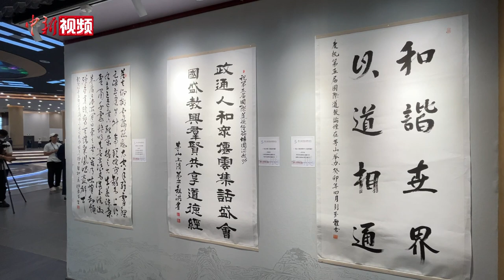第五届国际道教论坛举办书画摄影作品展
9月24日至25日，第五届国际道教论坛在中国江苏茅山举办。论坛期间，同步举办了第五届国际道教书画摄影作品展。本次展览共遴选81幅书画作品、33幅摄影作品在茅山玄宫展出，36幅书画作品和48幅摄影作品在茅山崇禧万寿宫展出。这些作品生动阐释了中华优秀传统文化的包容性，体现了中国道教文化历史悠久的独特内涵和时代精神，展示道教中国化的新境界，为来自海内外的参会代表提供了解中国道教文化独特魅力的窗口，也成为全世界道教徒友好对话、交流互鉴的载体。